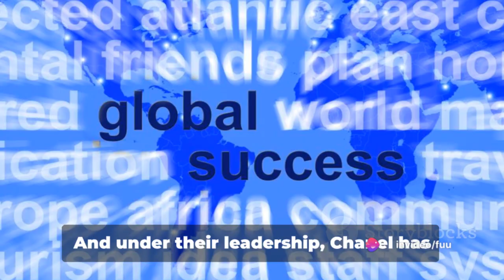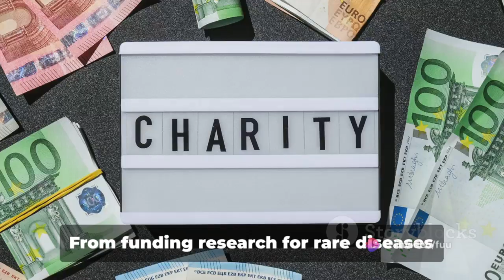Top 10 Facts about Gerard Wertheimer: The Silent Billionaire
In this video, we delve into the fascinating world of Gerard Wertheimer, the enigmatic billionaire responsible for driving the iconic Chanel empire to unprecedented heights of success. Join us as we uncover the top 10 most intriguing facts about this elusive business magnate, from his humble beginnings to his strategic genius in the fashion industry.

Learn about Wertheimer's shrewd investments, his behind-the-scenes influence on Chanel's most iconic designs, and his fiercely private persona that has kept him out of the spotlight for decades. Discover how his visionary leadership has shaped the luxury fashion landscape we know today.

If you're curious to unravel the mysteries surrounding Gerard Wertheimer and his remarkable journey with Chanel, this video is a must-watch! Let's explore the captivating legacy of one of the wealthiest and most intriguing figures in the fashion world.

OUTLINE:

00:00:00 The Mysterious Billionaire
00:00:29 The Tenth Fact - The Early Days
00:01:00 Fact Nine - The Family Business
00:01:31 Fact Eight - The Secretive Lifestyle
00:02:00 Fact Seven - The Thoroughbred Success
00:02:29 Fact Six - The Massive Fortune
00:02:57 Fact Five - The Philanthropic Efforts
00:03:27 Fact Four - The Global Presence
00:03:59 Fact Three - The Love for Privacy
00:04:33 Fact Two - The Preservation of Heritage
00:05:06 The Most Intriguing Fact - The Low Profile Billionaire
00:05:39 Recap and Conclusion